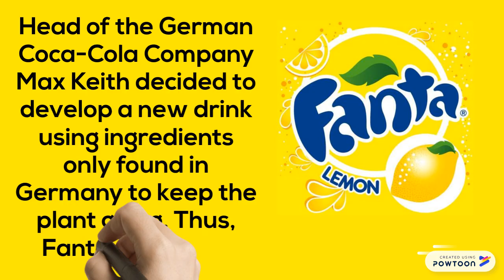Why was FANTA named FANTA ? History of FANTA..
Why is it called Fanta?
Fanta was created in Germany in 1940 – as in, Fanta was created during World War II in Nazi Germany. And Fanta wasn’t created in spite of the war, but rather because of it. During WWII, there was no shipping between Nazi Germany and the United States due to a trade embargo. This made it impossible for the German Coca-Cola Company to get imported Coca-Cola syrup. Head of the German Coca-Cola Company Max Keith decided to develop a new drink using ingredients only found in Germany to keep the plant going. Thus, Fanta was born.

Keith made a fruit-flavored drink with the ingredients he was able to scrounge up – apple fiber left over from cider presses and whey from cheese factories. The drink didn’t look or taste anything like today’s Fanta Orange – it was a yellow color with an ever-changing flavor. Fruits used in the Fanta formula depended on whatever ingredients could be found at the time, as did the taste. Fanta’s been more than one flavor from the beginning!

But how did the name come? Watch the video ...

source -- Create animated videos and animated presentations for free.  PowToon is a free tool that allows you to develop cool animated clips and animated presentations for your website, office meeting, sales pitch, nonprofit fundraiser, product launch, video resume, or anything else you could use an animated explainer video. PowToon's animation templates help you create animated presentations and animated explainer videos from scratch.  Anyone can produce awesome animations quickly with PowToon, without the cost or hassle other professional animation services require.